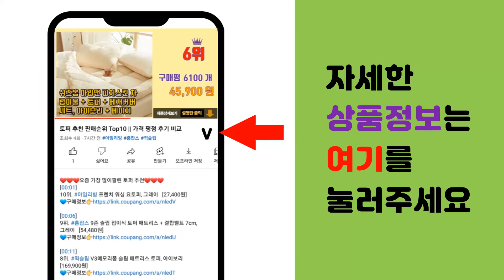라이프케어 추천 판매순위 Top10 || 가격 평점 후기 비교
❤️❤️❤️요즘 가장 많이팔린 라이프케어 추천❤️❤️❤️

[00:01]
10위. 라이프케어 저분자 피쉬 콜라겐C, 3g, 90개 [19,100원]

[00:06]
9위. 라이프케어 비타민C3000 영국산100%, 300g, 5개 [118,270원]

[00:11]
8위. 라이프케어 비타민D 5000IU 18g, 180정, 1개 [15,860원]

[00:16]
7위. 라이프케어 비타민C 4000 100포 X 2박스 영국산비타민 [79,800원]

[00:21]
6위. 라이프케어 멀티 생유산균 라이브 영양제, 1.5g, 100개 [19,900원]

[00:26]
5위. 라이프케어 비타민C 3000 100포 X 4박스 메가도스/영국산비타민, 메가도스C 3000 [95,600원]

[00:31]
4위. 라이프케어 비타민C3000 영국산100%, 300g, 3개 [71,700원]

[00:36]
3위. 라이프케어 저분자 피쉬 콜라겐C, 3g, 270개 [49,950원]

[00:41]
2위. 라이프케어 비타민C3000 영국산100%, 300g, 2개 [47,800원]

[00:46]
1위. 라이프케어 비타민C 3000, 300g, 1개 [24,900원]